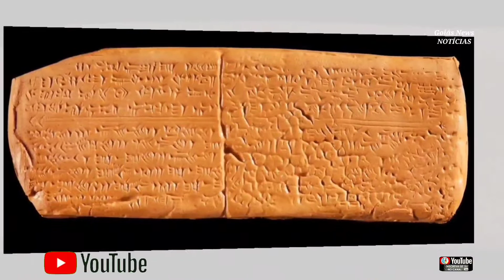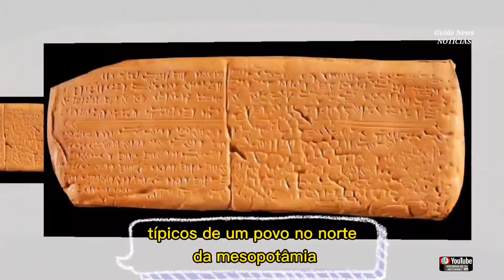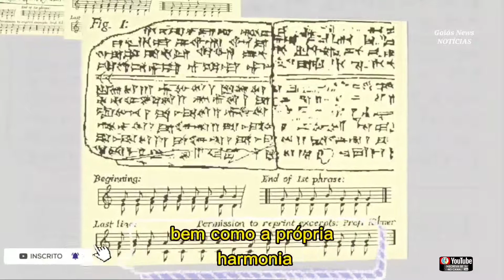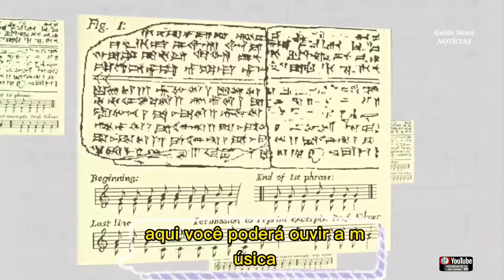A partitura mais antiga da história